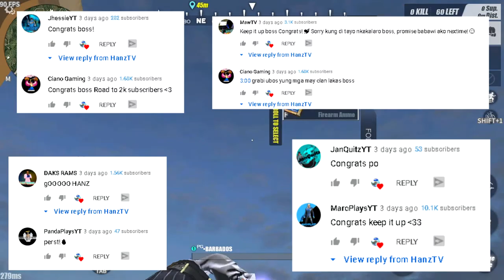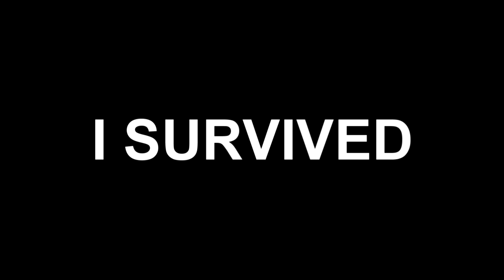RANDOM MOMENTS: DRONE MUNA BAGO SUMUGOD | RANDOM CLIPS (ROS HIGHLIGHTS)